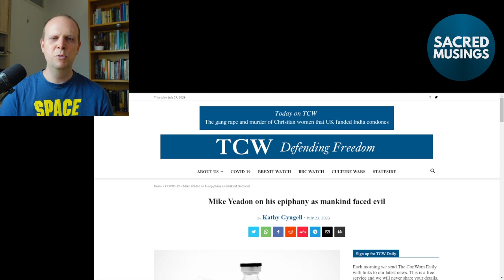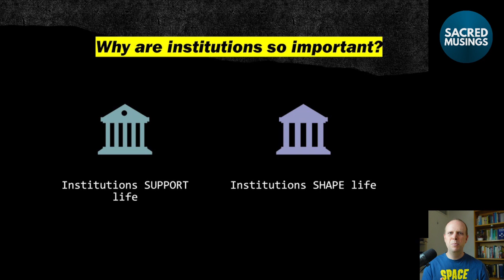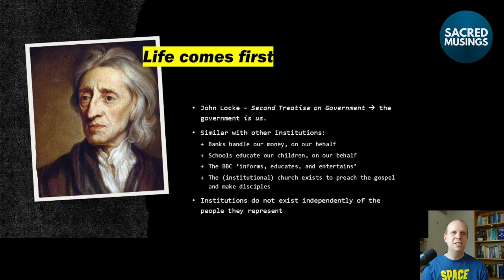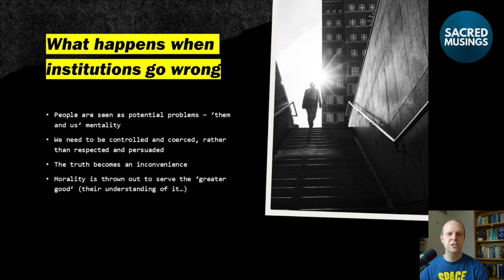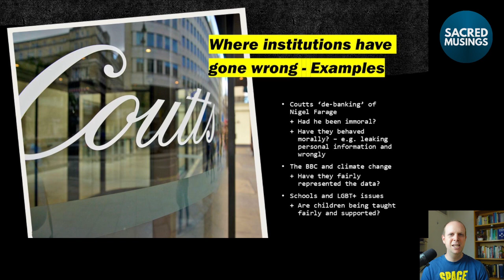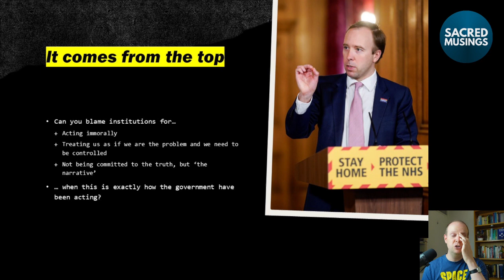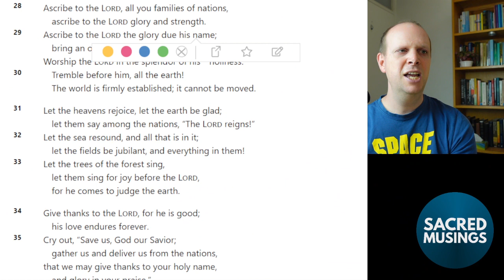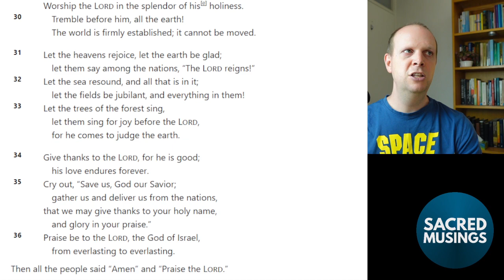The corruption of our institutions - Podcast 92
Is there a single institution in this country which has not been corrupted in some way? From the government to banks to schools to the church - it seems that everything has been corrupted. Especially by this alternative 'woke' religion.

In this podcast we look at what institutions should be like, how they have become corrupt, some examples and some Biblical insight as to how they got this way. We also look at Mike Yeadon's spiritual epiphany, and have a reflection from the Bible about God's judgement.

// AUDIO PODCAST //
This is the audio version of the video podcast if you would prefer it:

// LEARN ABOUT THE BIBLE //
If you'd like to learn the Christian faith, I have a website / YouTube channel called @UnderstandtheBible

// SACRED MUSINGS //
The Sacred Musings podcast is about trying to understand what is happening in the world today from a Christian perspective. We look at the ideas that built Western civilisation and how we could recover and apply those ideas today, especially in society, politics, and government.